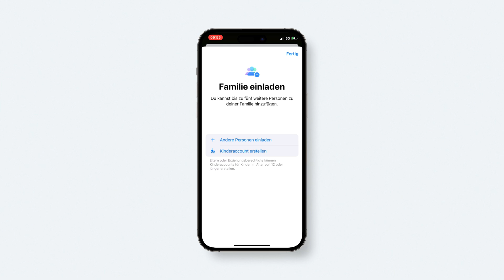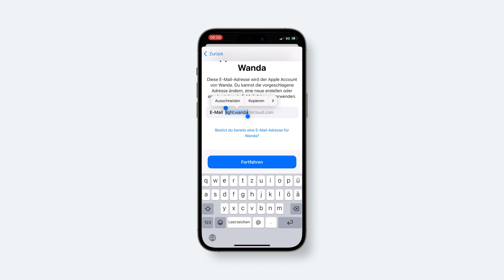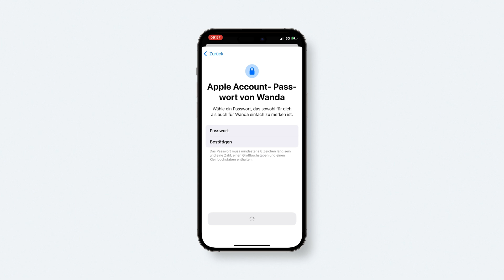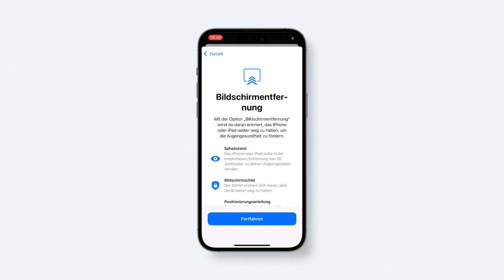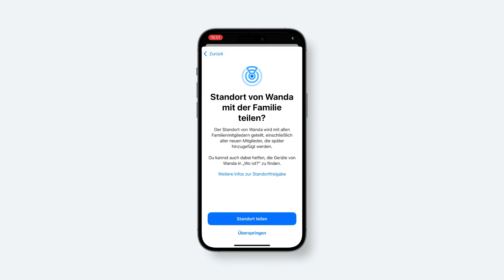So richtest du die Bildschirmzeit ein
Die Funktion "Bildschirmzeit" für iOS bietet Eltern einige Optionen, um Kindern und Jugendlichen einen sicheren und massvollen Start in die digitale Welt zu ermöglichen.
In diesem Video erklärt Marcel (Trainer Medienkompetenz), wie du "Bildschirmzeit" auf deinem iPhone einrichtest, und wie du angemessene Kinderschutz-Einstellungen definieren kannst.

00:00 Intro
00:35 Einrichtung Kinderaccount
02:35 Einrichtung Bildschirmzeit und Inhaltsfilter
04:43 Medienkompetenz
04:54 Outro